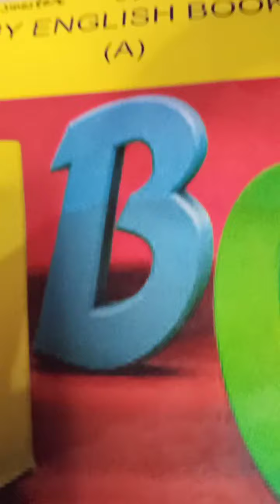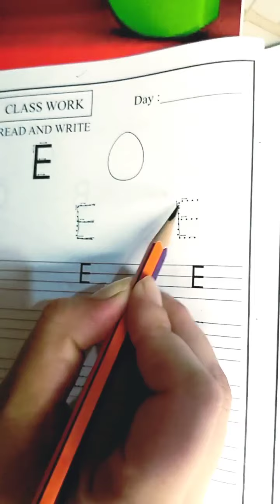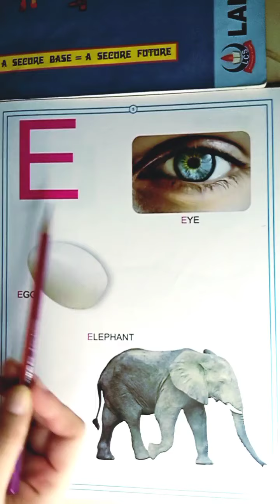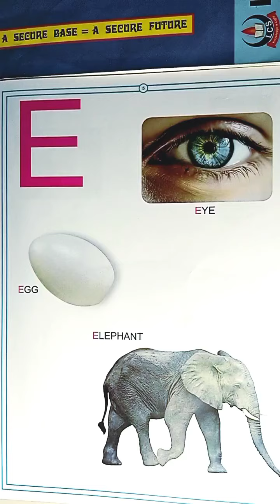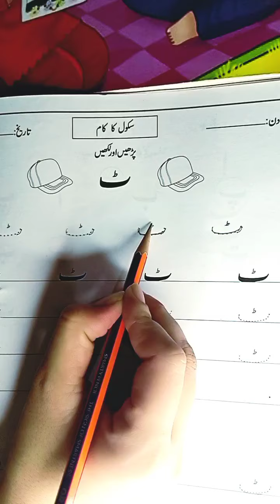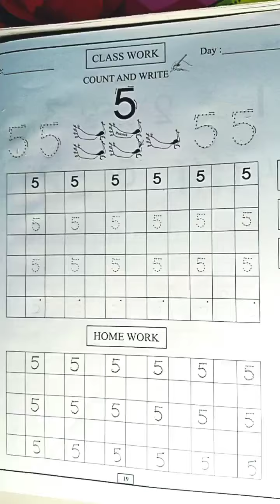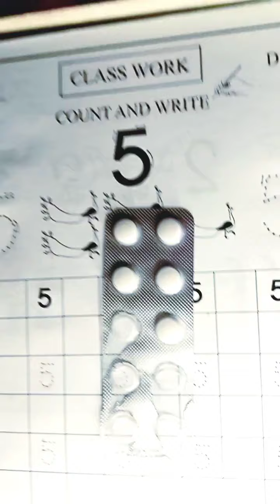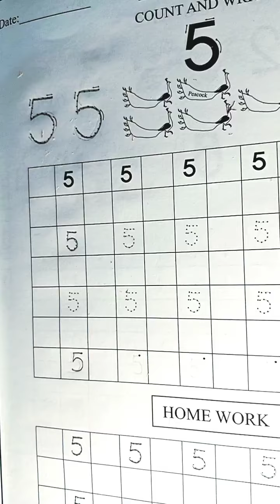How to Teach Pre Class Students | How To learn English | Learning Phonics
How to Teach Pre Class Students | How To learn English | Learning with Phonics | Home work |

In this video there is the writting and reading  work of three subjects which are below

English
Urdu
Maths

In each subject  we discuss the writing and reading both,so children can learn basics of English, Maths & Urdu easily.

Also watch other videos and give your remarks so we can more improve .

In previous Videos;